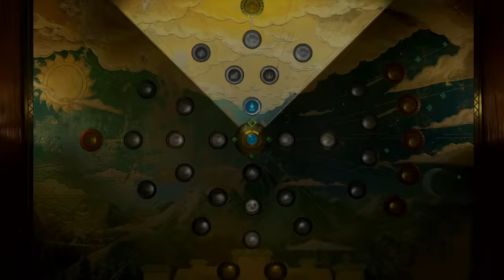НАЧАЛО НОВОЙ ИСТОРИИ Knack 2